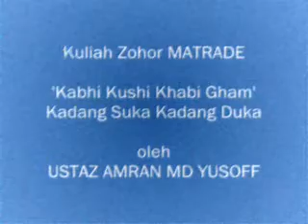Kuliah Zohor MATRADE (Kabhi Kushi Kabhi Gham) Part3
Kuliah Zohor MATRADE
Kabhi Kushi Kabhi Gham (Kadang Suka Kadang Duka)
Ustaz Amran Md Yusoff